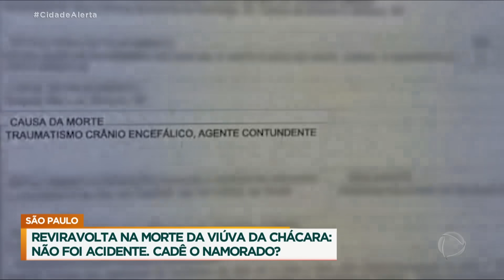Reviravolta no caso viúva da chácara: morte da mulher não foi acidental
Cris foi encontrada morta às margens da Rodovia Castello Branco. Testemunhas viram um homem se aproximar, conferir a pulsação pelo pescoço e dizer que a mulher de 45 anos já estava sem vida. Este homem saiu dizendo que procuraria ajuda e não retornou mais. A família da vítima acredita que se tratava do namorado dela, um homem que a conheceu pela internet três meses antes da morte. O capacete dele foi encontrado num poço da casa de Cris, onde eles estavam vivendo juntos.